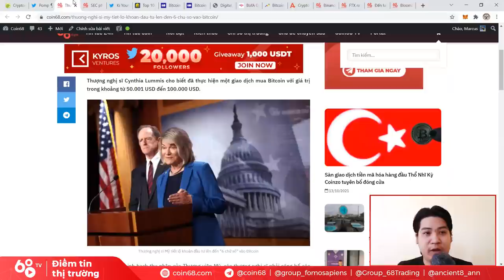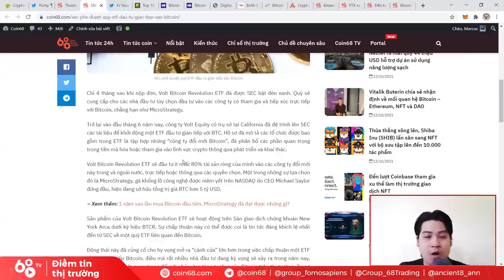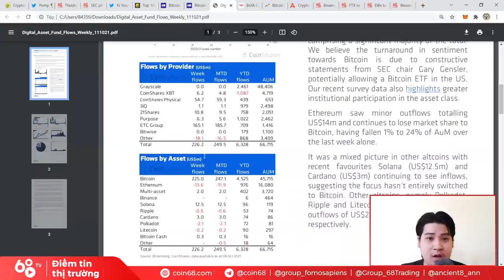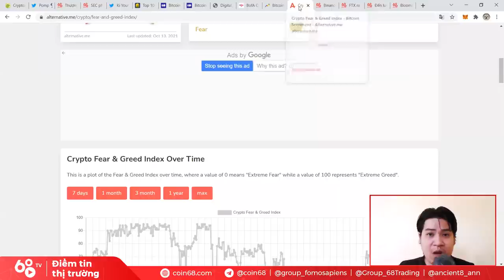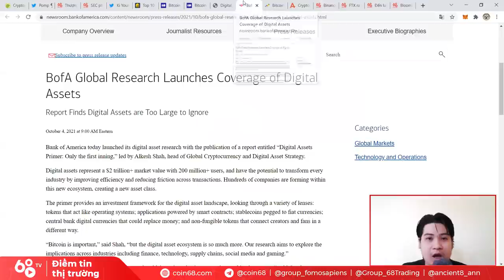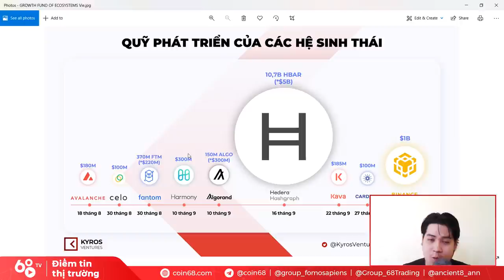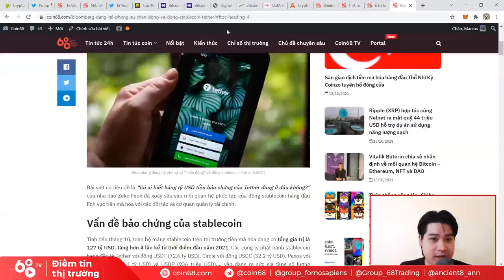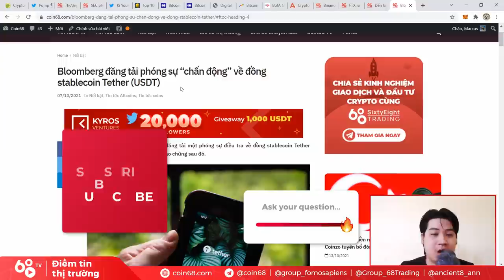Bitcoin bay cao, Altcoin chờ đợi - Thị trường Crypto sẽ biến động như thế nào? | Tin tức Bitcoin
Thị trường tiền mã hóa đang trở nên khá khó đoán khi Bitcoin cất cánh bay gần trở lại đỉnh cũ, nhưng phần lớn thị trường vẫn đang nín thở chờ đợi.

Liệu sự tăng trưởng này có phải một dấu hiệu cho mùa altcoin tưng bừng phía trước, hay chỉ là một tín hiệu giả rồi kéo altcoin xuống sâu hơn? Thị trường crypto trong 1 tuần vừa qua đã có những tin tức gì đáng chú ý?

0:00 Cập nhật chỉ số on-chain Bitcoin
4:00 Phát biểu tích cực của quan chức Mỹ về Bitcoin
5:25 SEC phê duyệt quỹ ETF Bitcoin
8:25 Động lực tăng trưởng cho giá Bitcoin
12:30 Bitcoin vẫn chưa hot như xưa?
15:00 Theo dõi các ví cá voi trên thị trường
17:00 Bitcoin còn có thể tăng mạnh không?
19:50 Binance chi 1 tỷ USD để phát triển hệ sinh thái
21:40 FTX và Coinbase tập trung phát triển NFT
23:30 Tiếp tục vụ lùm xùm của Tether USDT